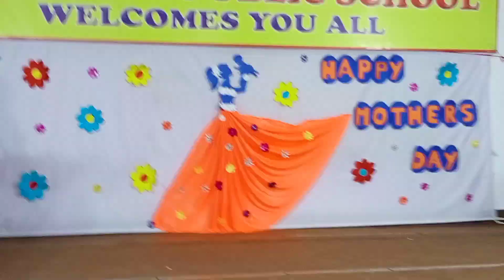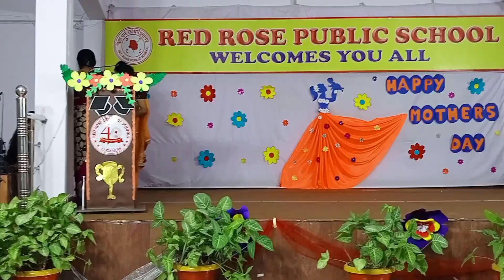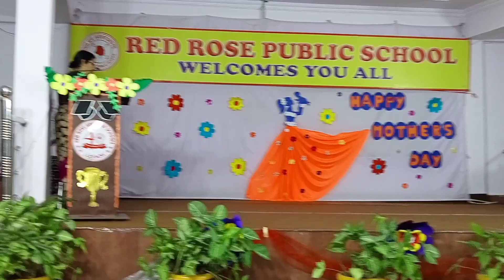ramp walk beautiful mothers🥰🥰❣️🥰kya jalwe hai mummiyo ke 😃super mom🥰retro look🥰mother'sday special